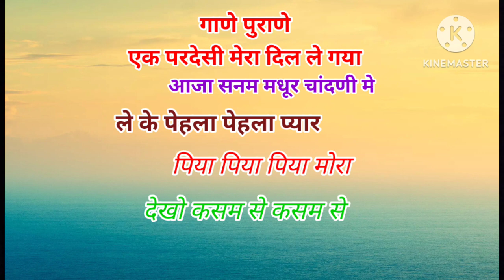Remix old songs